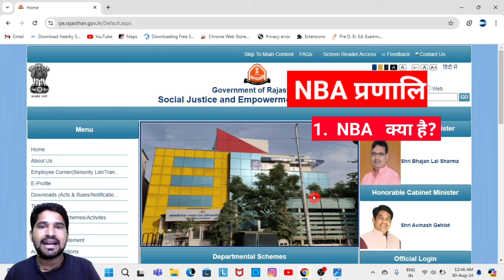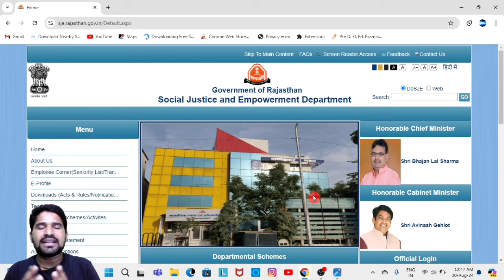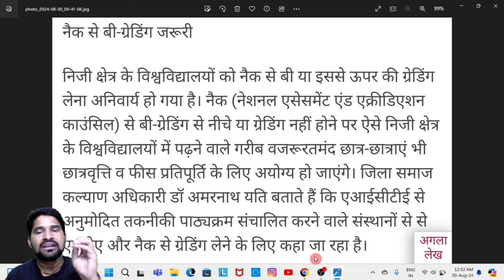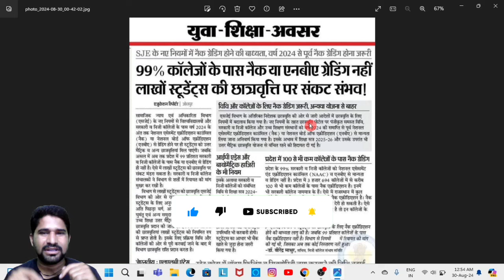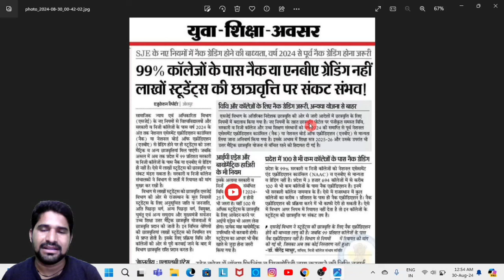राजस्थान स्कोलरशिप NBA प्रणाली बड़ी समस्या 🔥🔥 Rajasthan Scholarship Latest News Today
Description
rajasthan bed scholarship 2024
rajasthan scholarship for college students
sje scholarship 2023-24 new update
rajasthan obc scholarship
post matric scholarship rajasthan
sje scholarship payment sanctioned
st scholarship rajasthan
Rajasthan uttar matric scholarship form 2023-24 New update/ Rajasthan sje scholarship form 2023-24

Bina galti kare uttar matric scholarship form bhare how to apply online scholarship form mobile se samaj kalyan vibhag chhatravati uttar matric scholarship new update

Rajasthan sje scholarship form 2023-24 Rajasthan uttar matric...

Rajasthan sje scholarship form Last date Rajasthan uttar matric scholarship form 2023-24 last date

Rajasthan post matric scholarship form 2023-24 kaise bhare

how to apply online scholarship form mobile se uttar matric chhatravati form 2023-24 fill nahi ho raha kiya kare

matric scholarship form 2023-24 New problem?/ Rajasthan sje scholarship form 2023-24

Rajasthan uttar matric scholarship form 2023-24 kaise bhare/ Rajasthan scholarship 2023 kaise bhare

Rajasthan scholarship 2022-23/sje scholarship form 2022-23/uttar matric chhatravati form 2022-23

sje scholarship form 2023-24 kaise bhare uttar matrix scholarship form 2022-23 kaise bhare

mobile se

New scholarship form 2023-24 kaise bhare samaj kalyan vibhag chhatravati form 2023-24 kaise bhare mobile se chhatravati ka status kaise check kare

राजस्थान उत्तर मैट्रिक छात्रवृति फॉर्म 2023-24 / sje chhatravati form 2023-24

post matric scholarship form Rajasthan scholarship sje 2023-24 SJED scholarship App se form kaise bhare how to apply online scholarship form mobile scholarship objection kaise clear kare bill generated walo ki Scholarships kab ayegi scholarship status kaise check kare

uttar matric scholarship form 2023-24

uttar matrix scholarship form 2021-22

post matric scholarship form 2021-22

uttar matric chhatravati kam kyo aa rahi h

scholarship bajat kab ayega

scholarship bajat 2022-23 aa gaya

scholarship 2023-24

Rajasthan uttar matric scholarship form 2023-24 samaj kalyan vibhag chhatravati form 2023-24

new update scholarship form

scholarship form problem 10th marksheet not verified Digilocker kaya kare cm scholarship form kaise bhare

income update problem Jan adhar card राजस्थान उत्तर मैट्रिक छात्रवृति फॉर्म 2023-24 uttar matric chhatravati form kaise bhare

समाजिक न्याय और अधिकारिता विभाग समाज कल्याण विभाग छात्रवृति फॉर्म 2023-24 कैसे भरें

राजस्थान उत्तर मैट्रिक छात्रवृति फॉर्म